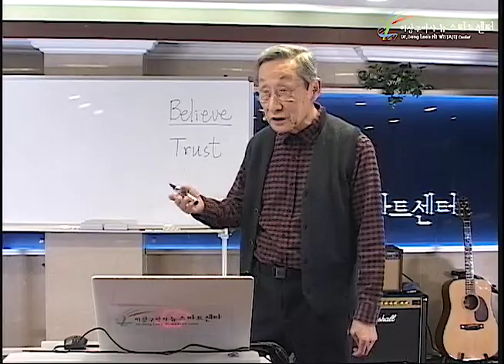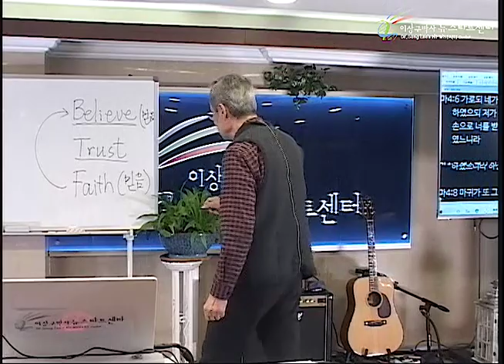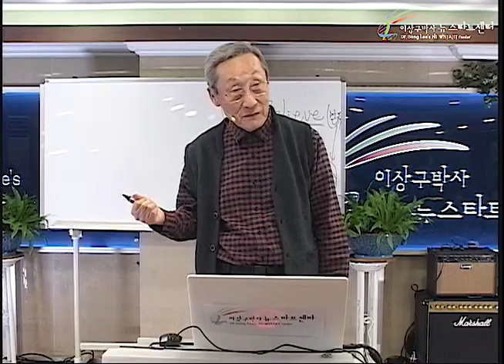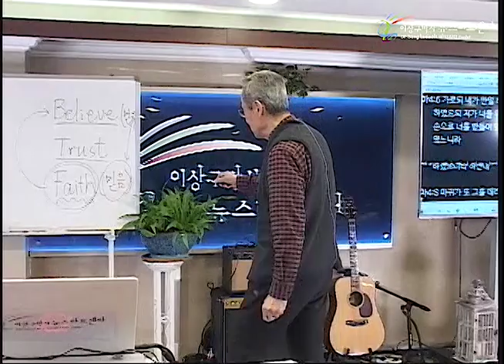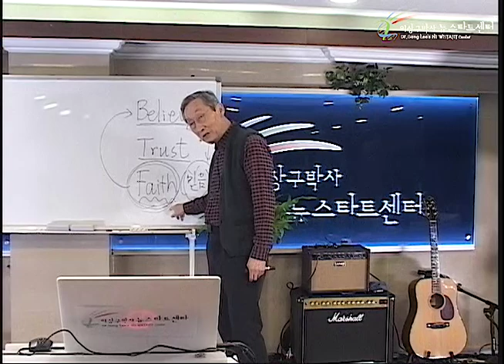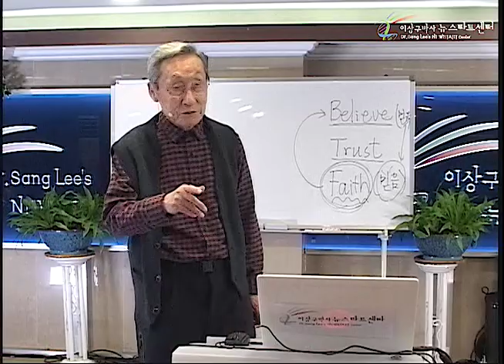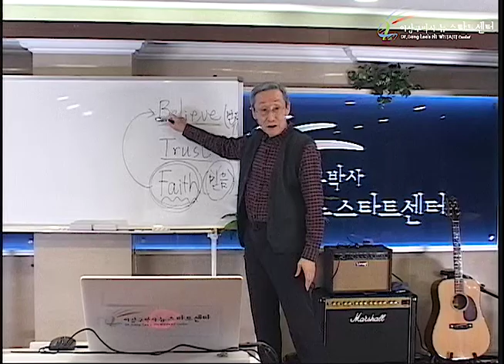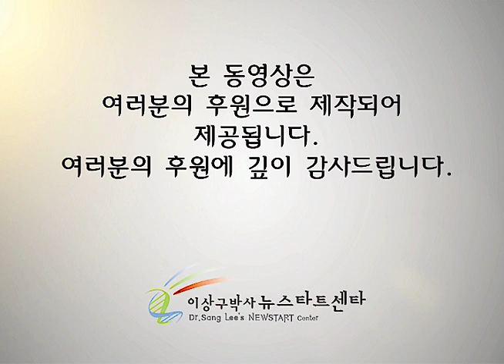H248 12 성령이 주시는 믿음은 그냥 믿음이 아니다